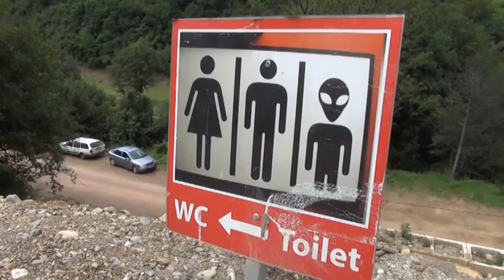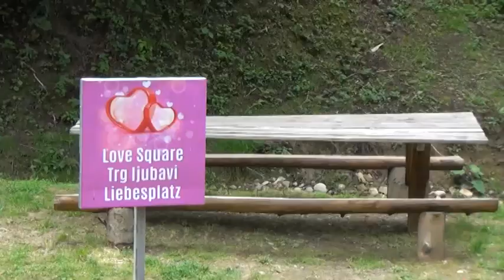11 minuta sa tihom vujovicem S01 E70 Goran Karan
11 minuta sa tihom vujovicem u njegovoj fabrici za osmijeh i pozitivnu energiju.
gost: Goran Karan u posjeti bosanskim piramidama...